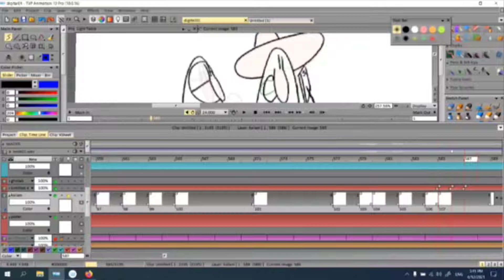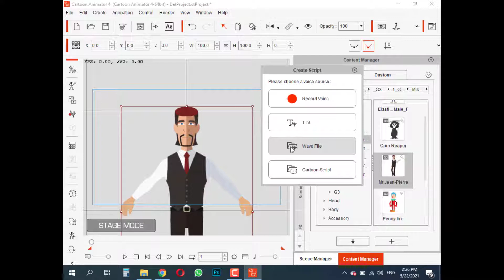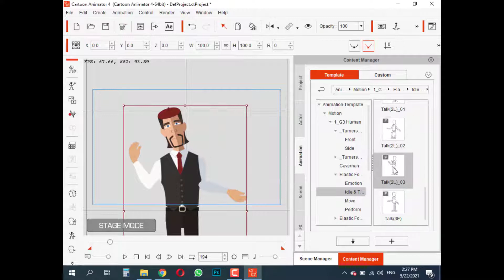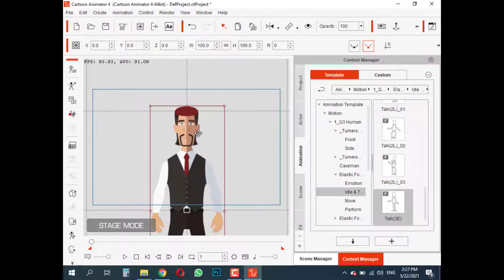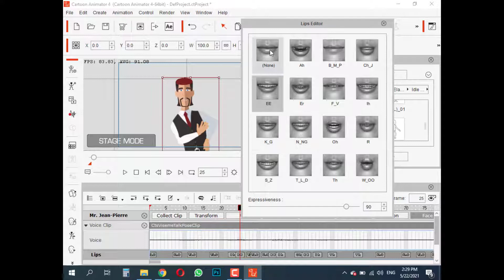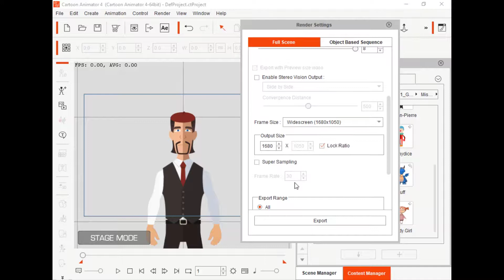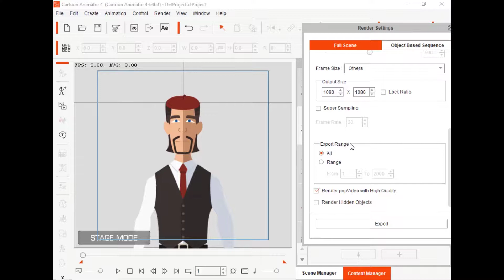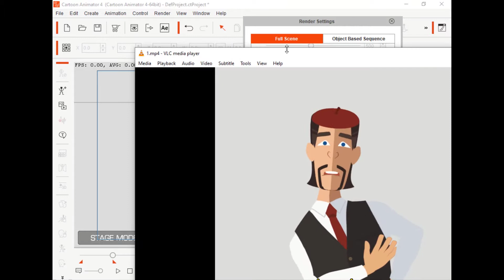لیپ سینک و رندرگیری انیمیشن در کارتون انیماتور ❤️ آکادمی چاتیز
لیپ سینک یا همانگ سازی صدا یا حرکات لب یکی از دشوارترین کارها در ساخت یک انیمیشن هست چه بسا که بخواهیم آنرا بصورت دستی انجام دهیم. اما در برنامه کارتون انیماتور شما به راحتی و در عرض چند دقیقه می توانید یک لیپ سینک درست کنید بدور از پیچیدگی های روشهای سنتی.

اگر می خواهید نحوه ساخت انیمیشن دو بعدی مشابه سوریلند، دیرین دیرین، عنبوسازان، عنی میشن، قمپزکارتون و غیره را به صورت رایگان یاد بگیرید به این ویدیو مراجعه کنید.